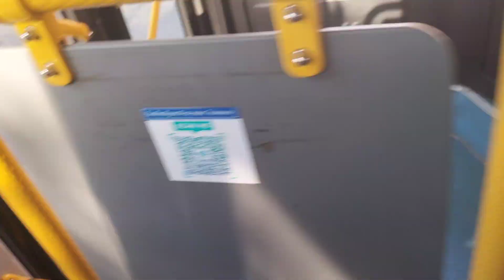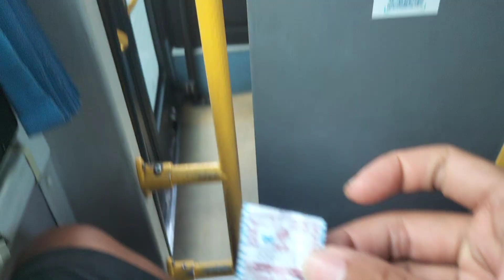pigletkung​ ¦ นั่ง​รถ​เล่น Ep.69 ¦ สาย.102 (3-12E) : ปากน้ำ​ -​ เซ็นทรัล​พระราม​ 3 ¦ [3-70385]​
สายที่ 102E : ปากน้ำ​ -​ เซ็นทรัล​พระราม​ 3
ถ่ายช่วง : ปากน้ำ​ -​ เซ็นทรัล​พระราม​ 3

หมายเลขข้างรถเมล์ : 3-70385
ป้ายทะเบียนรถเมล์ : 16-2378 กทม.
ผู้ให้บริการ : องค์การ​ขนส่งมวลชน​กรุงเทพ​

เวลา​เดินรถ​โดยสาร​สาย.102E
   = ต้นทาง​ : 04:00 -​ 21:00
   = ปลายทาง​ : 05:00 -​ 22:00

รายละเอียดเส้นทางเดินรถ

🚏 อู่​รถเมล์​ : ฟาร์ม​จระเข้​สมุทร​ปราการ​
🚏 วงเวียน​ท้า​ยบ้าน​
🚏 ตลาด​ปากน้ำ​
🚏 พิพิธภัณฑ์​ช้าง​เอราวัณ​
🚏 อิมพีเรียล​ สำโรง​
🚏 แยกบางนา

        ขึ้นทางด่วน ด่านบางนา
        ลง​ทางด่วน​ ด่าน​คลองเตย​

🚏 ​ท่าเรือคลองเตย​
🚏 กรมศุลกากร​
🚏 ตลาด​คลองเตย​
🚏 รร.นนทรี​วิทยา​
🚏 BRT นราราม 3
🚏 โลตัส​ พระราม​ที่​ 3
🚏 ใต้ทางด่ว​น​สาธุ​ประดิษฐ์​
🚏 เซ็นทรัล​พระราม​ 3
🚏 อู่​รถเมล์​ : สาธุ​ประดิษฐ์​

Line 102E : Pak Nam - Central Rama 3
Photo taken : Pak Nam - Central Rama 3

Bus number : 3-70385
Bus license plate : 16-2378 Bangkok.
Service provider
   : Bangkok Mass Transit Authority

Operating time for bus line 102E
   = Origin​ : 04:00 -​ 21:00
   = Destination​ : 05:00 -​ 22:00

Details of bus routes

🚏 Bus depot : Samut Prakan Crocodile Farm
🚏 Wong Wian​ Tai Ban
🚏 Pak Nam Market
🚏 Erawan Museum
🚏 Imperial Samrong
🚏 Bangna intersection

       Take the expressway, Bangna Toll Plaza.
       Get the expressway, Khlong Toei Toll Plaza

🚏 Khlong Toei Pier
🚏 Customs Department
🚏 Khlong Toei Market
🚏 Nonsi Wittaya School
🚏 BRT Nararam 3
🚏 Lotus Rama 3
🚏 Under the Sathu Pradit Expressway
🚏 Central Rama 3
🚏 Bus depot : Sathu Pradit